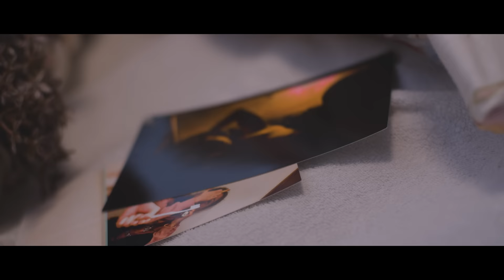Lostboi Lino - Wenn Du weinst (prod. by Mr. Finch)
Ich bin 2025 wieder auf Tour 🚕💨  Wer kommt mit dem Taxi aus Berlin?

LL Tour 2025:
19.03.25 - Leipzig - Täubchenthal
20.03.25 - München - Backstage Werk
21.03.25 - Stuttgart - LKA Longhorn
22.03.25 - Frankfurt -Batschkapp
24.03.25 - Köln -Live Music Hall
25.03.25 - Hamburg - Uebel & Gefährlich
26.03.25 - Berlin - Festsaal Kreuzberg

Video von wirschneidengold:
Director, DoP: Jan Wittekindt
Gaffer: Willi Rätzsch
Editor, Colorist: Ruben Kempter
VFX Supervisor: Benjamin Winter
Production Assistant: Christoph Irslinger